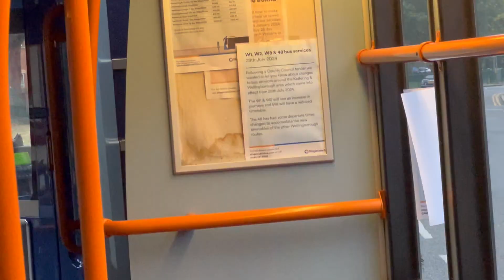Stagecoach Midlands ADL Enviro 400 Voith Trident (MX06 XAV / 19020)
Here we have 19020 on the 10 to Northampton. Enjoy!
Shot on iPhone 13 Pro Max at 1080p60